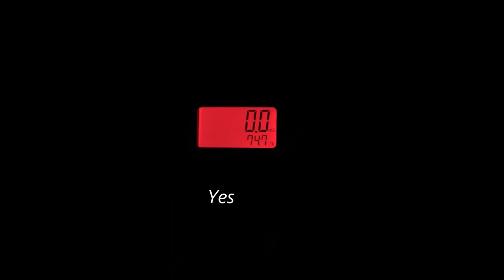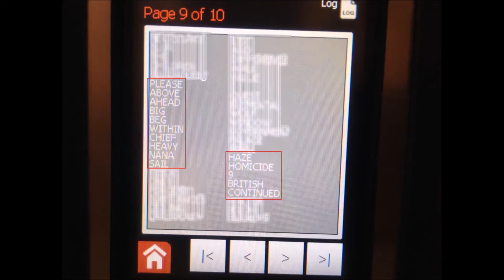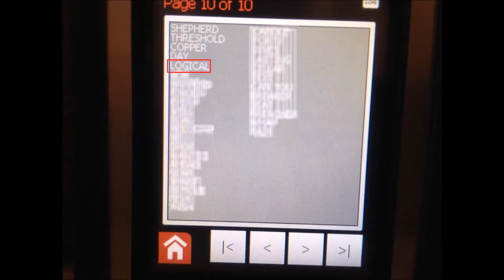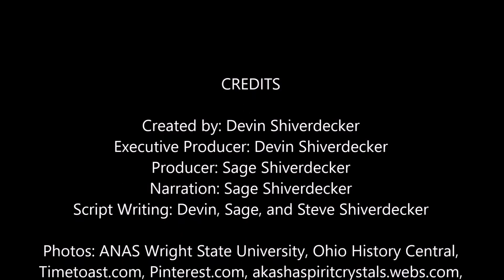MLP S1 E2 A Haunting on Sulphur Springs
This is the second episode of our first season! The episode takes place at a residential home just outside of New Lebanon Ohio. The home is said to have a high amount of paranormal activity. This is a very emotional episode because the owner of the home believes that family members are some of the spirits that occupy the house. We captured a lot of compelling evidence and we hope you enjoy!